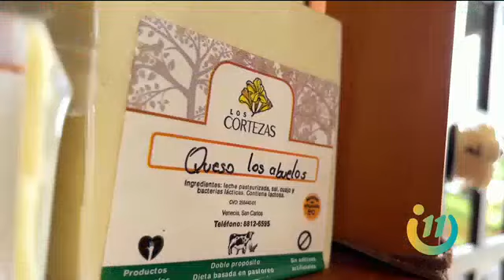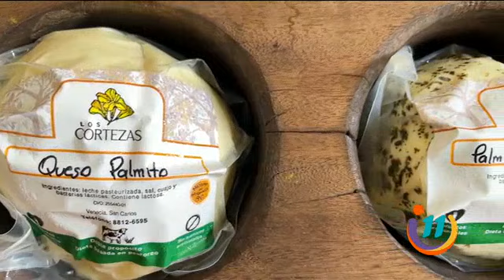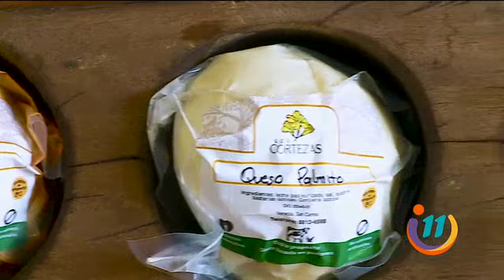¿Ya probaron los mejores quesos del país?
Conocimos a Gloriana, la fundadora de quesos y productos lácteos "Los Cortezas".